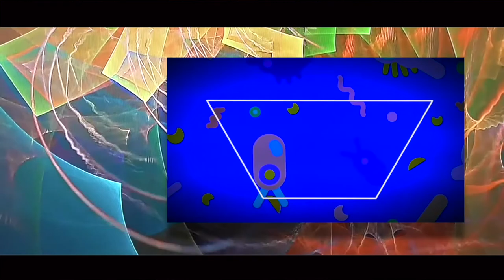Plastic (D&B mix)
Inspired by the youtube video about the use of plastic by Sorell Amore Finance and the dangers of single use plastic, this drum and bass mix takes on an artistic approach to this message accompanied by the visual imagery by PeroxyVision.